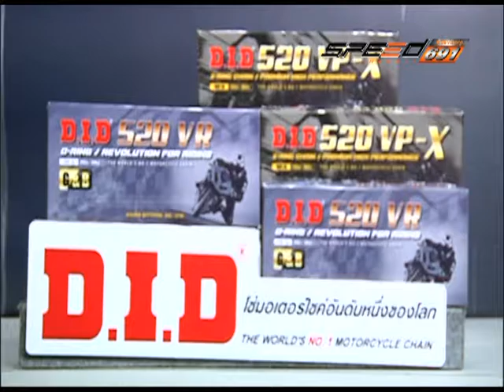SPEED RIDER B1 17 11 59